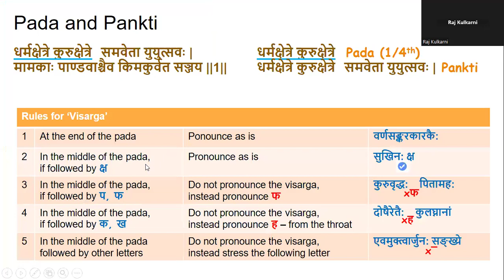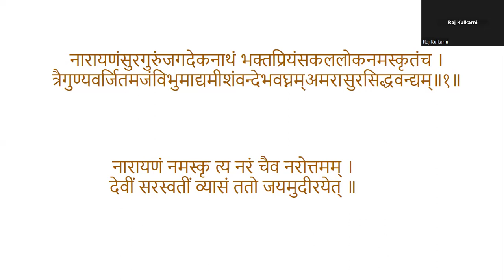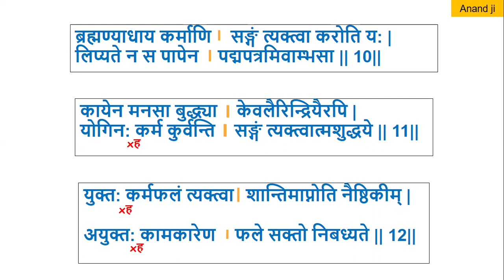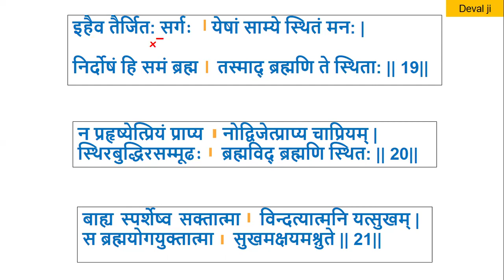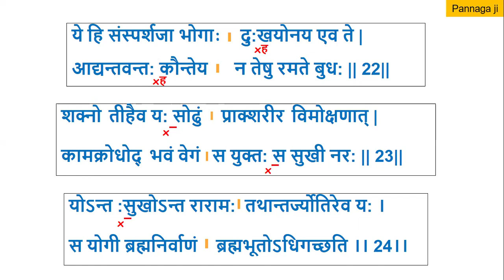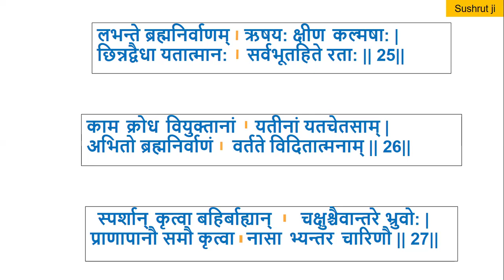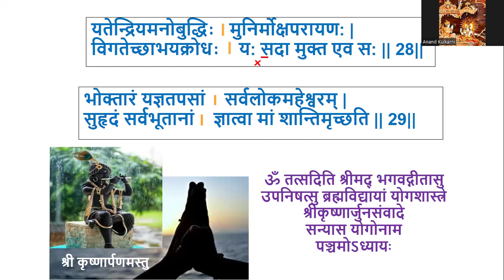Gita chanting - Chapter 5 revision